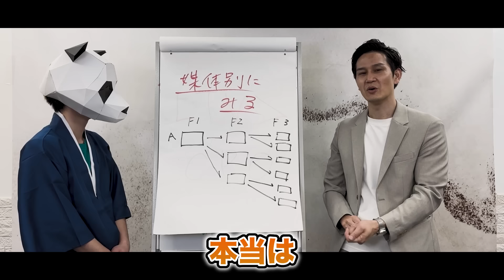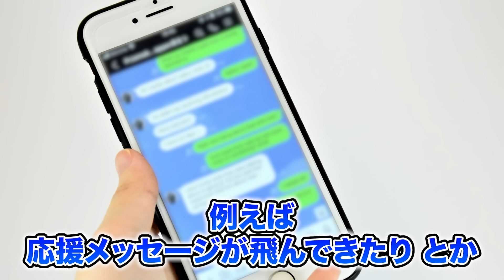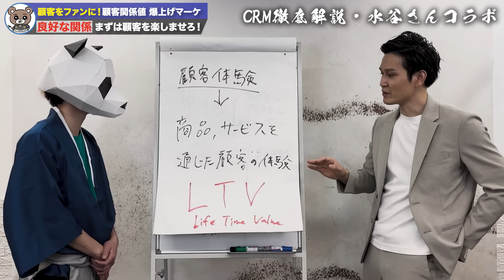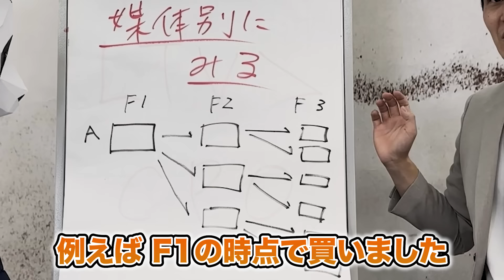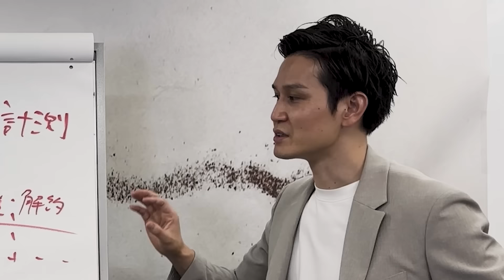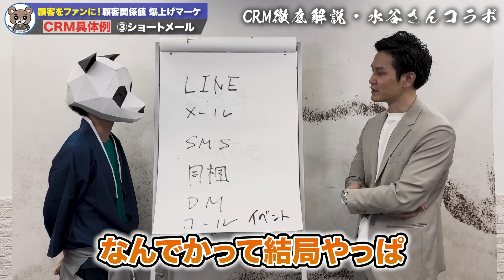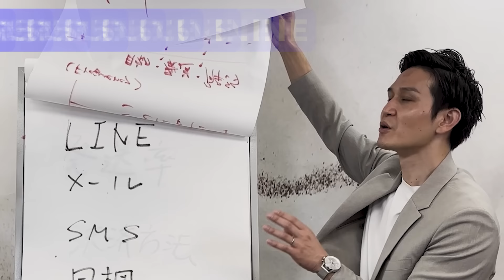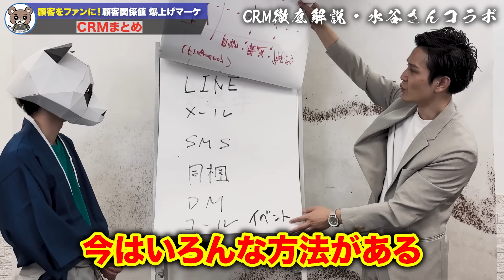【CRM完全版】ビジネスにおいて優良顧客をファン化させる能力は重要です。リピートが止まらない商品・サービスで実践している超優良顧客を獲得する方法を教えます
本日は、10年以上に渡り新規集客からCRMなどリピート通販に必要なすべてのセクションを現場で経験してきた、リピート通販のプロ 水谷さんをお招きして、お客様に商品・サービスなどより良い顧客体験を与えて、リピートにつなげていくための顧客管理方法についてお話しました。

前回の水谷さんとのコラボ動画はこちら
〇【完全保存版】全ての企業は取り入れたほうがいい！年商ゼロでも100億ビジネスを目指せるリピート通販マーケティングのすべてを解説

【動画目次】
00:00 ハイライト
00:41 CRMとは？
08:39 CRM徹底解説
14:56 大切な○○率
22:37 具体的CRM活動7選
31:41 計測と数字の把握！
36:44 CRMまとめ
38:02 本日のまとめ
40:18 ○○嫌いなホイミンの答えとは？

動画内で紹介した補足資料の「CRMツールまとめ集」は、LINEに登録後お役立ちリンク集からダウンロードできます！

♦本日のゲスト 水谷さんのプロフィールはこちら
水谷昌隆
株式会社未来　ムーンショット企画室本部長
2013年～10年以上に渡りリピート通販業界を経験
新規集客からCRM・コールセンター・フルフィルメント・システムなど
リピート通販に必要なすべてのセクションを現場第一線で経験。最年少で事業部長に昇格
発売に関わったリピート通販商品50近く 通販系セミナー登壇多数

※免責事項
マーケティング侍テーマソング：YANAGIMAN（作詞・作曲）
チャンネル名：マーケティング侍